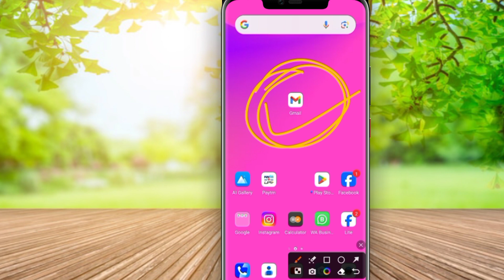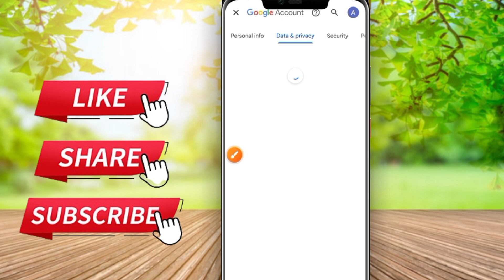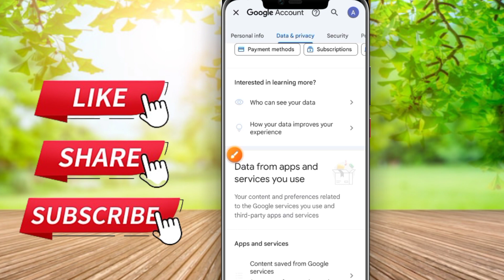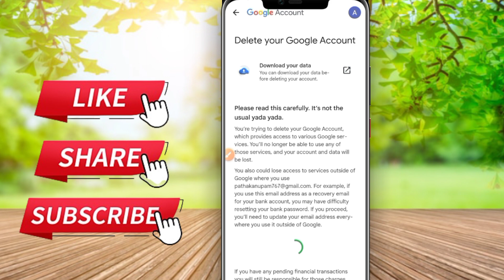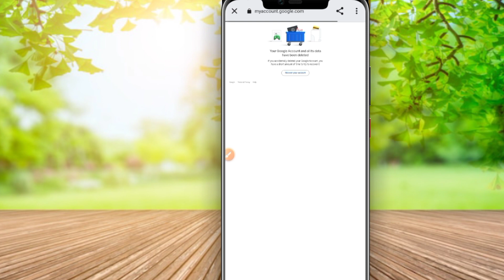Gmail Id DELETE kaise kare | Gmail account delete kaise kare 2024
Gmail Id DELETE kaise kare | Gmail id kaise delete kare | Gmail account delete kaise kare 2024 | Technical Firozabadi

Gmail account delete kaise kare | Google account delete kaise kare | 2022

Hello friends maine esh video me bataya hai ki aap gmail id delete kaise kare or gmail id kaise delete kare or gmail account delete kaise kare or gmail account delete kaise kare permanently or gmail account delete kaise karte hain or how to delete gmail account complete process so please watch the full video 📸...

Your Queries 👇⬇️🔎...

gmail id kaise delete karna
gmail id kaise delete kare 2023
gmail id kaise delete kare realme
gmail id kaise delete kare bina password ke
how to delete gmail account in tamil
how to delete gmail account in telugu
how to delete gmail account from another phone
how to delete gmail account in mobile
how to delete gmail account from android phone permanently
how to delete gmail account in laptop
how to delete gmail account in another mobile
Technical Firozabadi